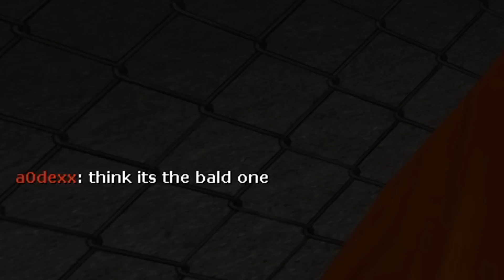SCP RP - The Return of Chair Guy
Garry's Mod SCP RP has lived for a year thinking they were safe. They thought he could be contained. But he is back.

Timestamps:
0:00 Intro
2:31 Gameplay